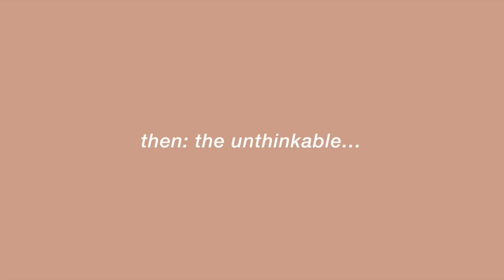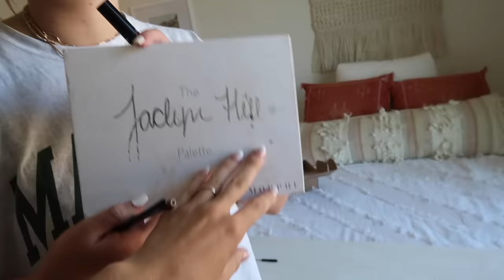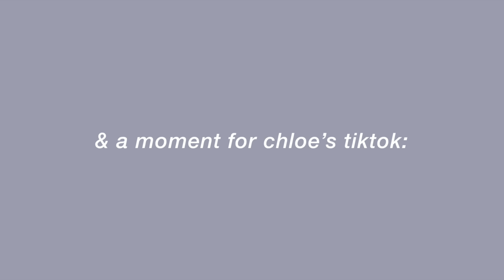HOCO DANCE GRWM & VLOG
HAPPY HOCO PT 3